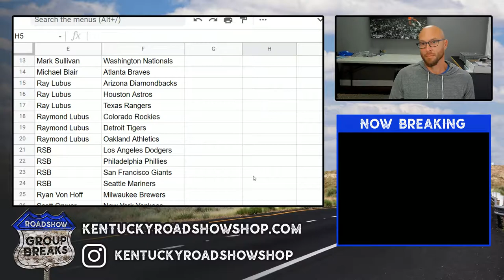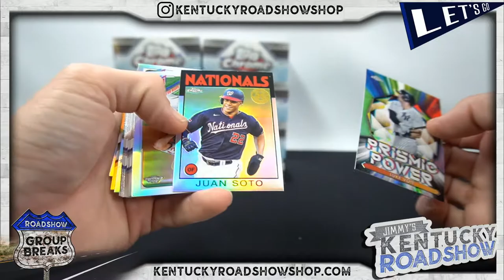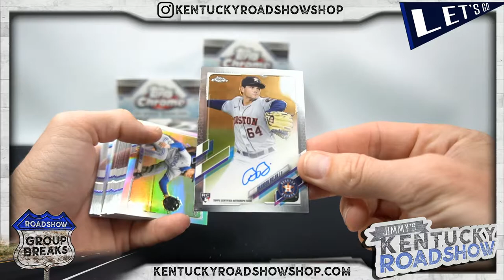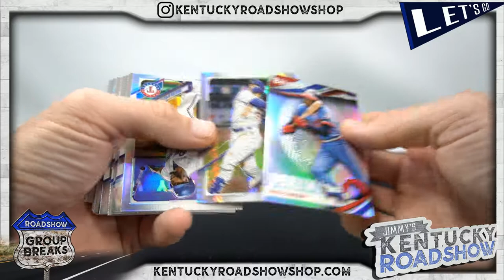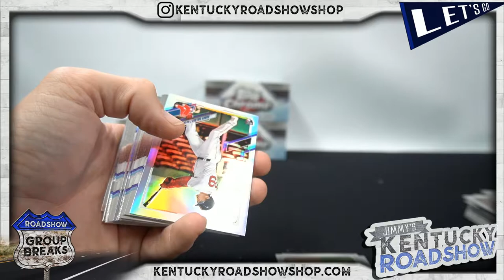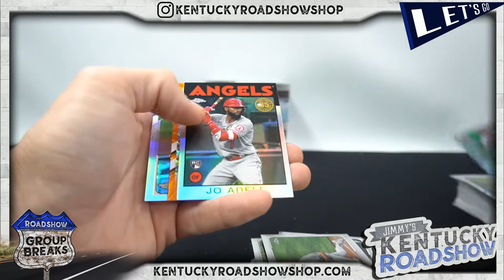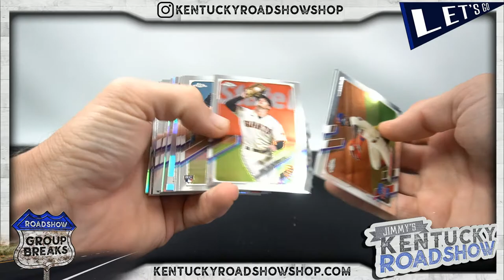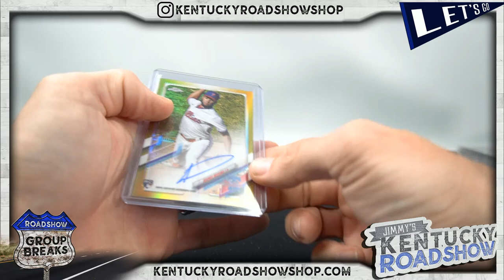2021 Topps Chrome Baseball Jumbo HTA - 8 Box Case Break #4